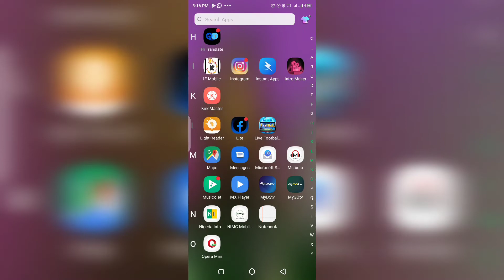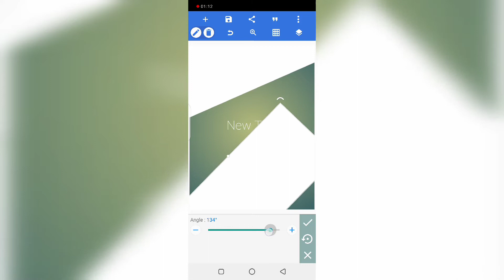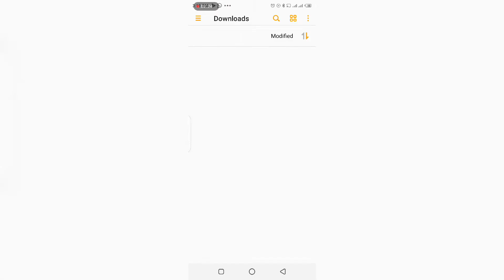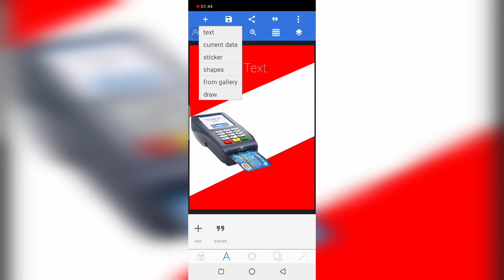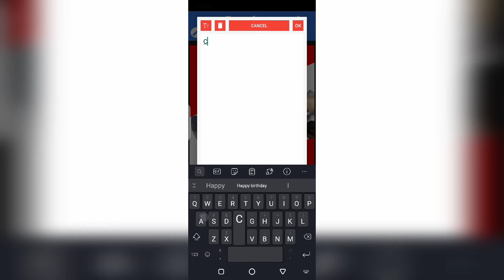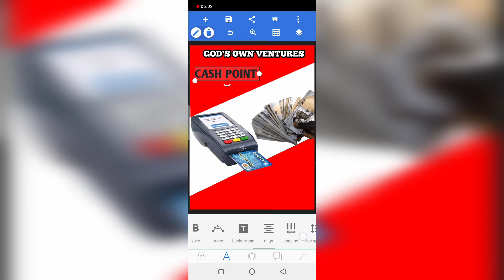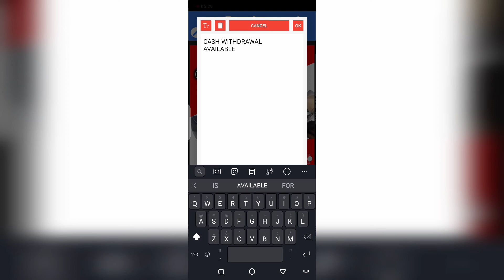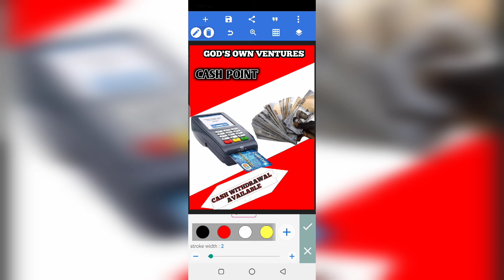MOBILE GRAPHICS DESIGN (MAKING POS BANNER)